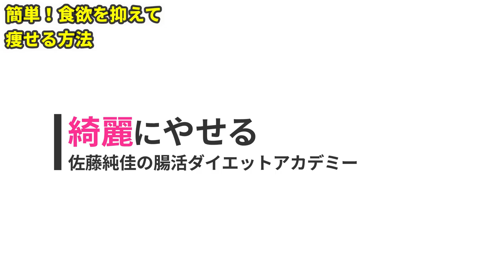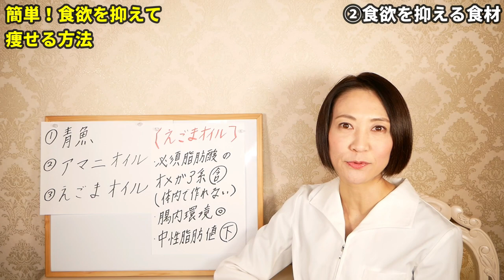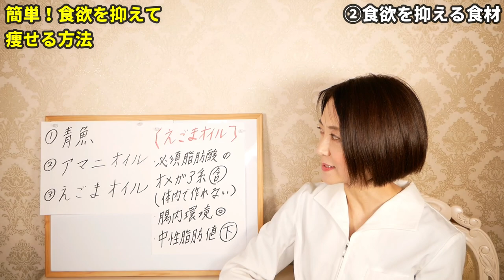【ダイエット】今すぐ痩せたい人必見！10kg痩せる方法